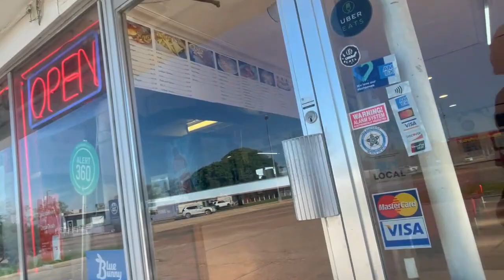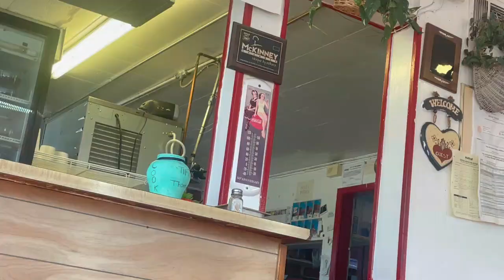Mouthwatering Mukbang Madness! : Pride Burger Mukbang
Welcome to the ultimate burger mukbang experience! Join Me as I embark on a tantalizing journey through a mouthwatering array of juicy, stacked burgers. Get ready to indulge your senses as we sink our teeth into succulent beef patties, topped with melted cheese, crisp lettuce, and tangy sauces, all nestled between soft, toasted buns.

In this epic mukbang adventure, we'll explore a variety of burger creations, from classic cheeseburgers to gourmet masterpieces loaded with innovative toppings. Each bite is a symphony of flavors and textures, guaranteed to satisfy even the most discerning burger enthusiast.

As we dig into each delectable burger, we'll share our reactions, discuss the flavor profiles, and maybe even reveal some insider tips for constructing the perfect burger at home. So grab your favorite burger and join us for a feast of epic proportions!

Prepare to drool as we devour our way through this burger extravaganza, one delicious bite at a time.